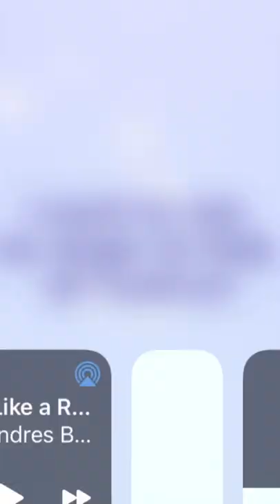Cream Puff Cookie Unlocked!